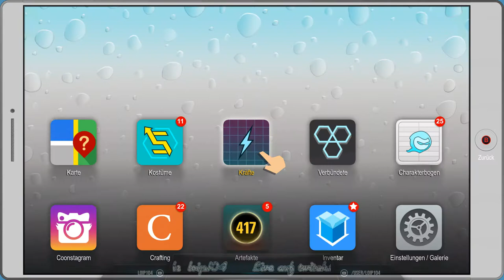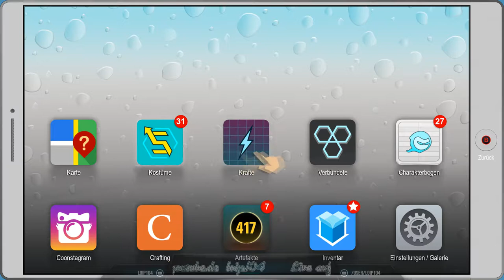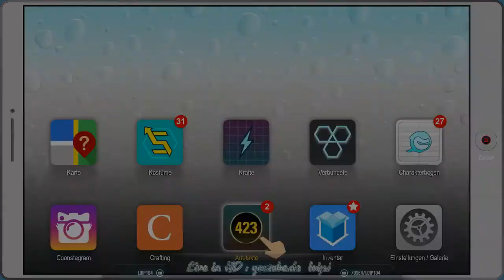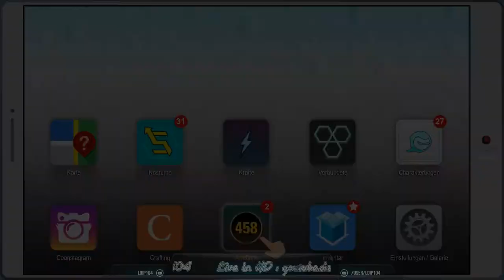[DE] South Park 2 - DrZ [34] Muss auch mal sein - CallGirl